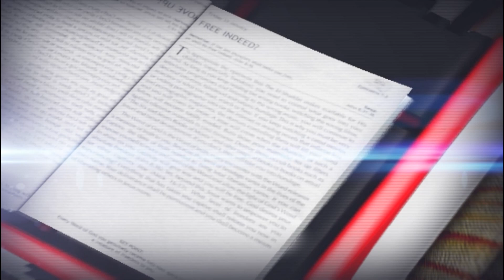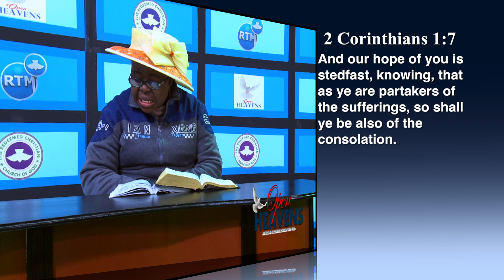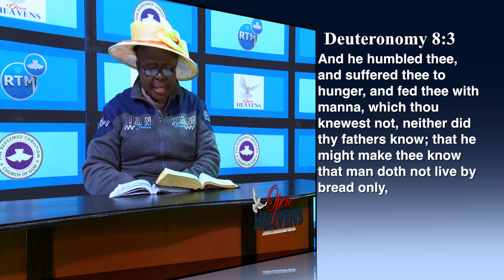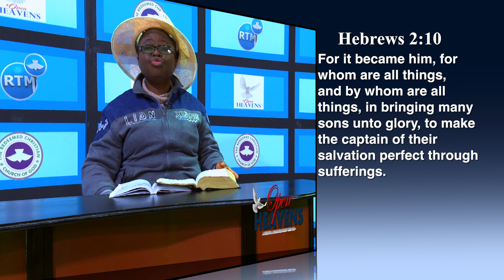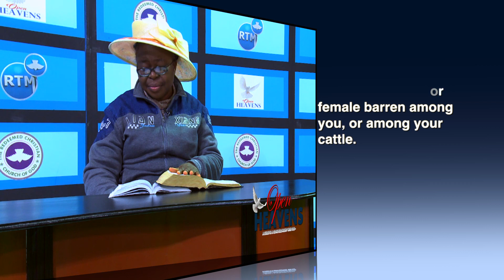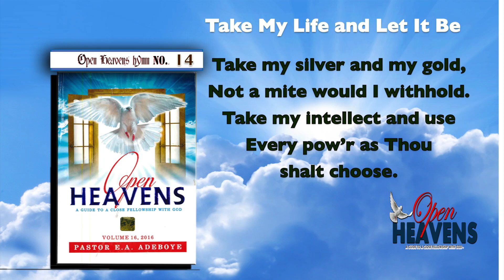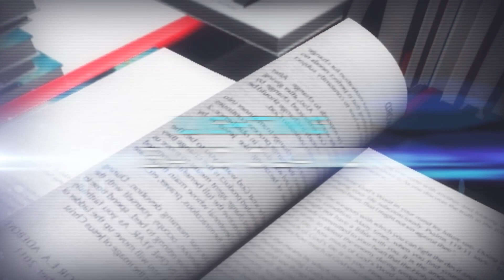OPEN HEAVEN JULY 5TH